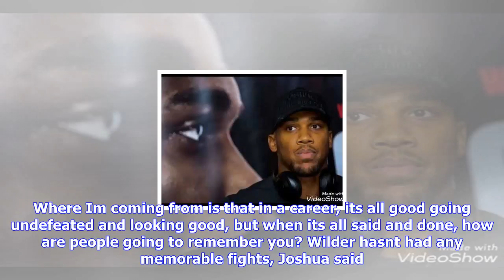Breaking News | Anthony joshua - i'll fight deontay wilder next year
Anthony joshua - i'll fight deontay wilder next year

607 PM BSTThe two best heavyweights in the world, unified titleholder Anthony Joshua and titlist Deo...